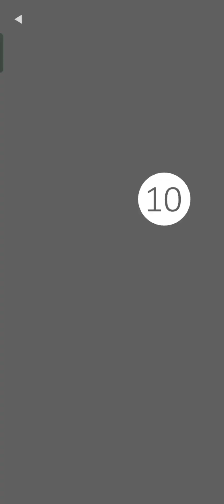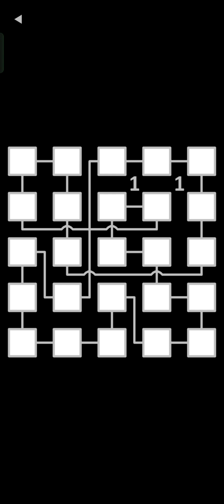black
doing the puzzle you have to find a way to make it black